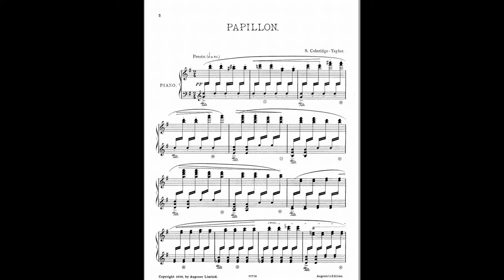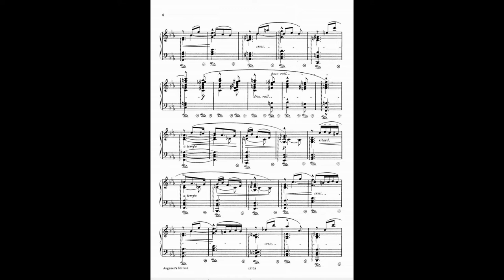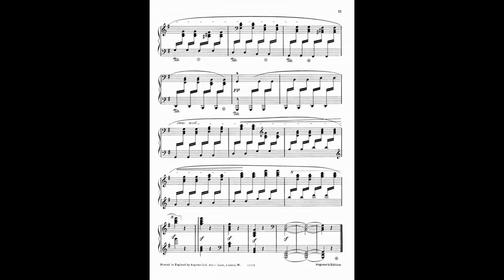"Papillon" - Samuel Coleridge-Taylor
I am proud to present this body of work on behalf of this wonderful composer! I have always loved his piano music. While researching C-Taylor, I found that many of his piano compositions did not have readily available recordings. I then made it a side project of mine to record the pieces that were missing from the world. I did not get them all, but I did quite a few. This album is available on all major streaming platforms.

For a composer that hardly considered himself a pianist, he wrote quite imaginatively and pianistically for the instrument. I hope listeners around the globe enjoy these recordings and play his music! It is all available on IMSLP.

Instrument: Yamaha CVP-809b